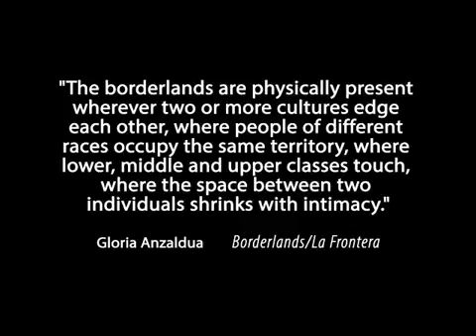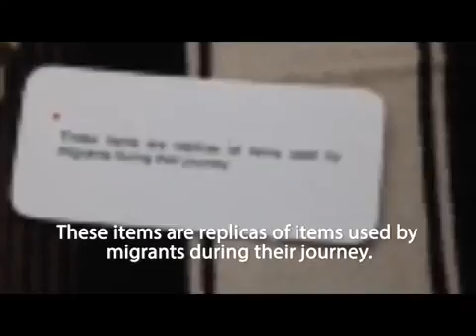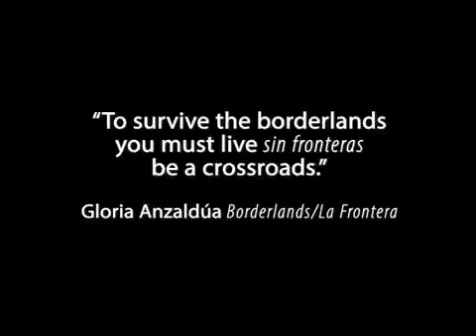What's in the Bag